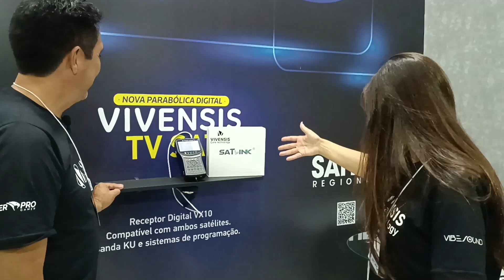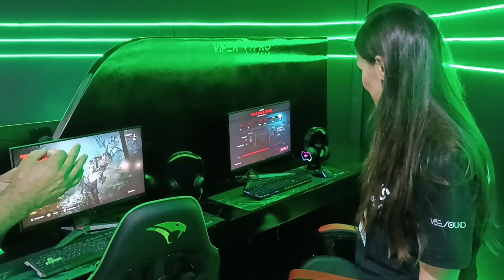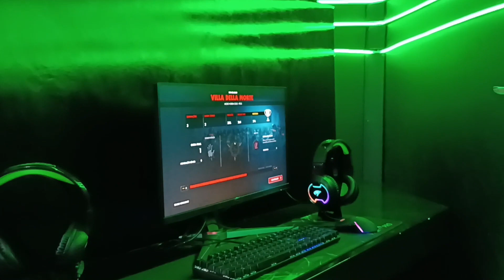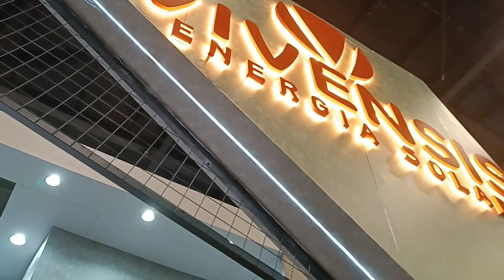Vivensis muito mais que antenas Tour pelo Stand com Patrícia Vital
Tour pelo Stand Vivensis na Exposec 2023
Vx10, VX15, VX Gamer, Satlink Vivensis, Viper Pró, Vibe Sound

Domine os principais conhecimentos sobre manutenção elétrica!

⚡Para você que ainda não me conhece eu sou o Mika,  Especialista em instalação e manutenção elétrica há 30 anos e autodidata em várias outras tarefas.
Através do meu Curso de Manutenção Elétrica Residencial você poderá aprender do zero tudo sobre instalação e manutenção elétrica, podendo iniciar sua carreira na área ou agregar ainda mais conhecimento ao seu trabalho.

Seja muito bem-vindo ao canal Mika Ferr!

🔦Aqui é um espaço onde você vai encontrar dicas para realizar instalações elétricas com qualidade e segurança. Além disso, também aprenderá técnicas para fazer suas próprias
manutenções domésticas e não depender mais de outras pessoas. Esse é o espírito aqui no canal, ajudar você acima de tudo!